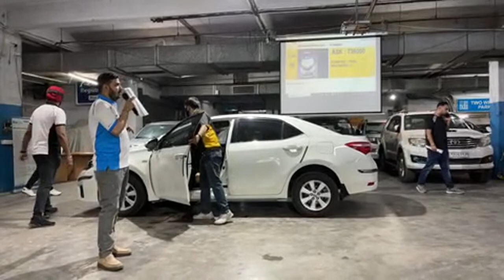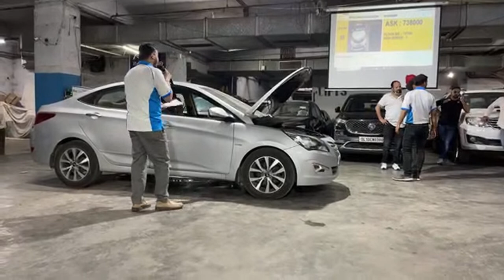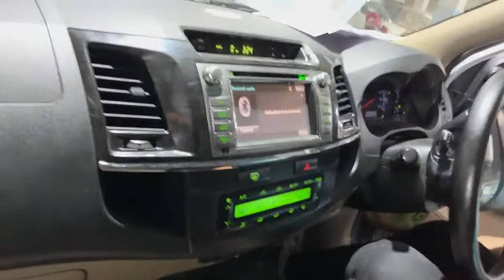Live Video #1 Shriram AutoMall Car Auction | GOCARS4U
Hi, This is Shriram Automall Used Car Auction's Live Video! All details are given below.

Shriram Automall (BlueJack) Rajouri Garden Details Below:

Address: Basement 2, TDI Mall, Rajouri Garden, New Delhi- 110027

Hello Guys,
Please WhatsApp all your requirements on 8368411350, With Your Name and Requirement.

Reff:
GOCARS4U SERVICES PRIVATE LIMITED